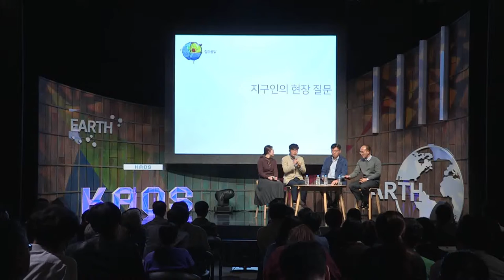[강연] 명종대왕을 반성케 한 지진 (5) 패널토의 | 2016 가을 카오스 강연 '지구인도 모르는 지구' 5강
세계 곳곳이 크고 작은 지진으로 몸살을 앓고 있다. 특히 ‘불의 고리’라고 하는 태평양 연안지역을 따라 발달한 환태평양 지진대를 중심으로 큰 지진들이 집중적으로 발생하고 있다. 지진과 함께 동반되는 지진해일과 화산은 인류에게 심각한 위협이 되기도 한다. 인류의 삶의 터전을 파괴하고 사람들의 생명을 위협하는 지진은 역설적이게도 지구가 살아있다는 반증이다.

이번 강연에선 지진의 발생 원리와 특징에 대해 살펴보고, 우리나라의 중대형 지진 발생 가능성과 향후 전망을 살펴본다. 또한 지진과 화산의 상관 관계를 살펴보고, 백두산 분화 가능성을 살펴본다.

■ 강연자 : 홍태경(연세대 지구시스템과학과 교수)
■ 패  널 : 선창국(한국지질자원연구원 지진연구센터장), 정승영(한국원자력안전기술원 책임연구원)
■ 사회자 : 이은영